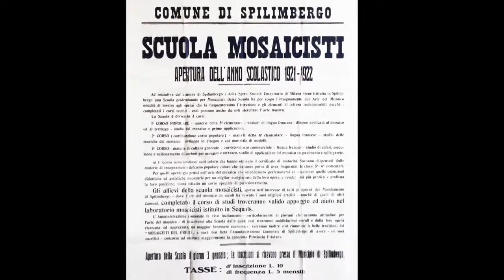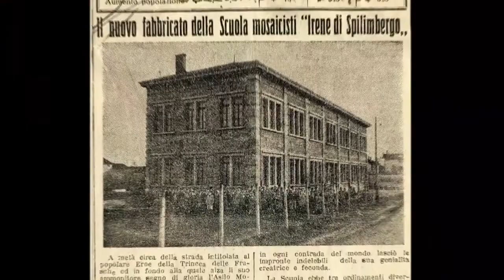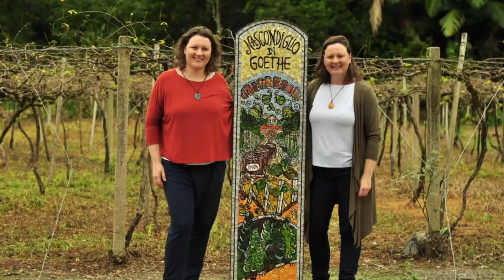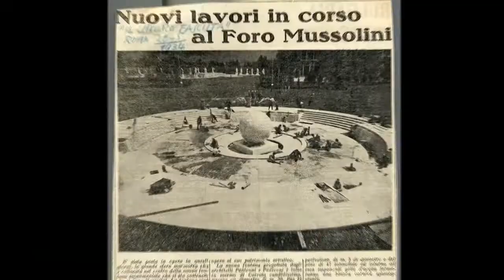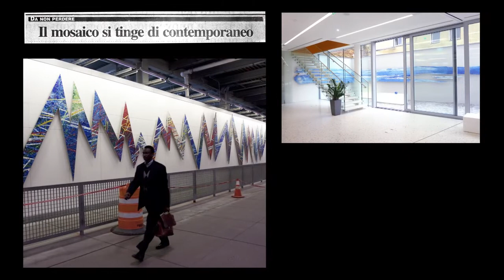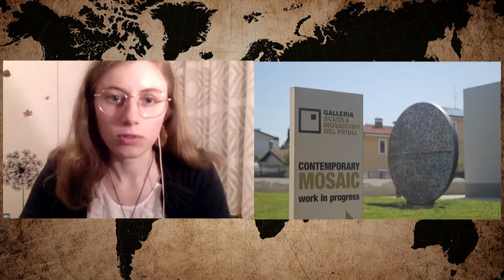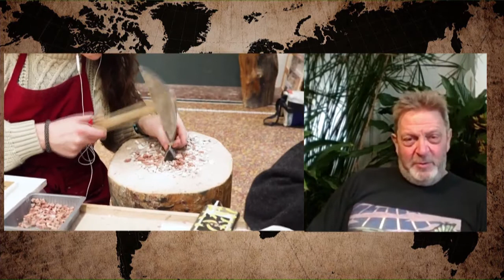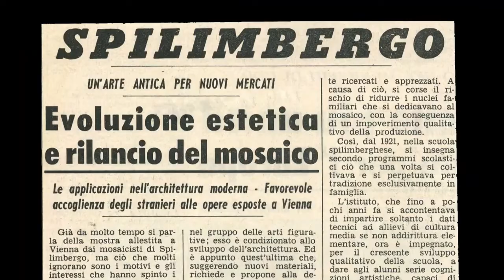FRIULI CHIAMA MONDO 2022 - 5. 1 Aprile 2022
Focus sulla Scuola Mosaicisti del Friuli e storie di terrazzieri e mosaicisti friulani nel mondo.